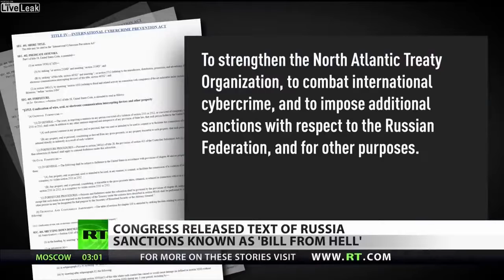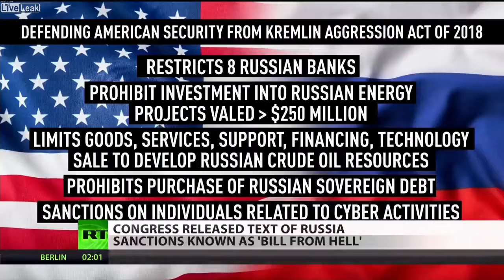‘Bill From Hell’ Russia Sanctions Text Released by Congress, Desperate Russophobia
USA IS THE WORLD'S LARGEST TERRORIST ORGANISATION!